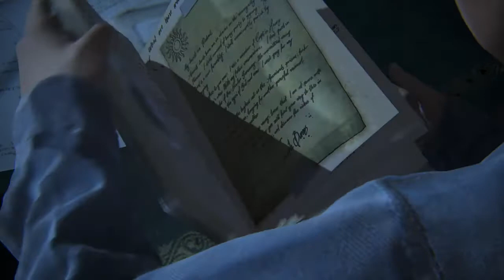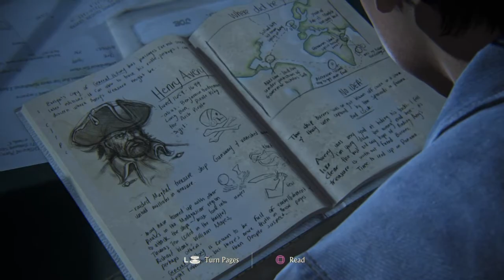Uncharted Anniversary 2